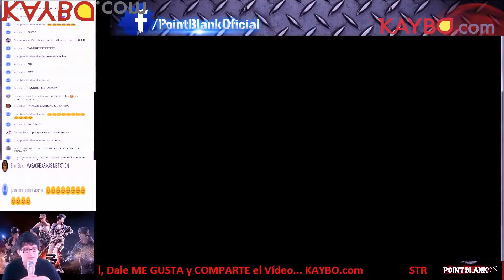POINT BLANK PARTIDA POST ACABA ESPECIAL SNIPER